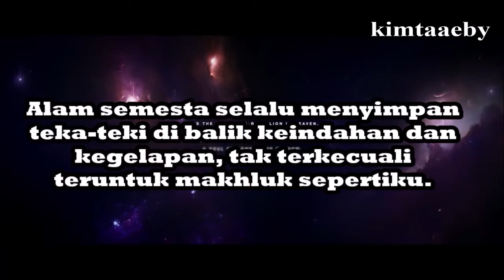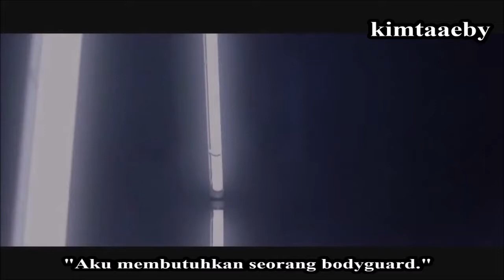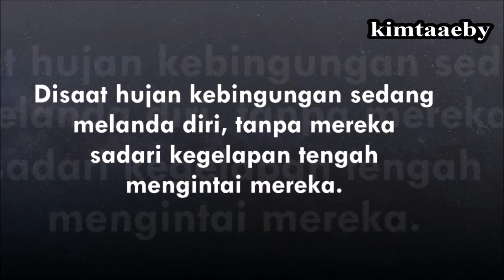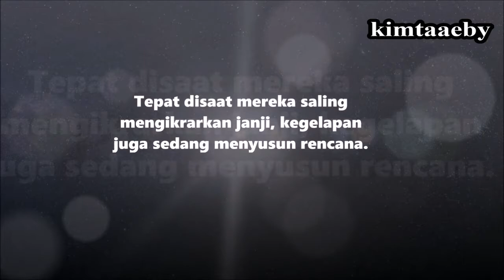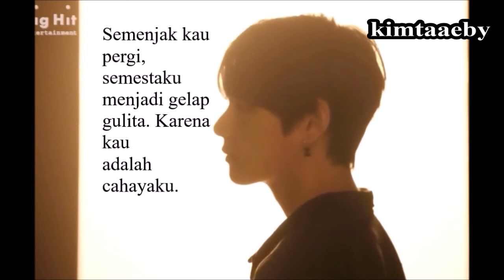Trailer Angelious Wattpad Story By kimtaaeby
Alam semesta selalu menyimpan teka-teki di balik keindahan dan kegelapan, tak terkecuali teruntuk para Angelious. Vincent yang merupakan malaikat tertinggi dalam kasta malaikat cahaya harus menjalani masa pengasingan di Bumi, karena menentang Raja disaat upacara penghukuman sahabatnya di tepi jurang kegelapan. Hal tersebutlah yang menuntun dirinya bertemu dengan Kim So Hyun.

Namun, percayakah kau tentang kegelapan yang haus akan dominasi dalam alam semesta?
Vasco, si malaikat kegelapan memilih turun ke Bumi setelah mengendus kabar pengasingan Vincent.
Bagaimanakah kisah mereka selanjutnya?

Main Cast :
Byun Baek Hyun